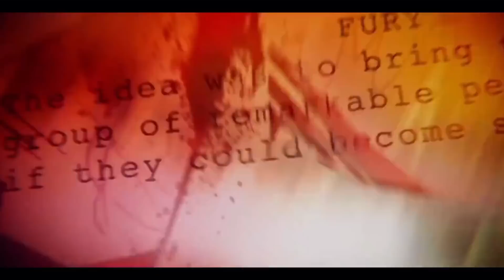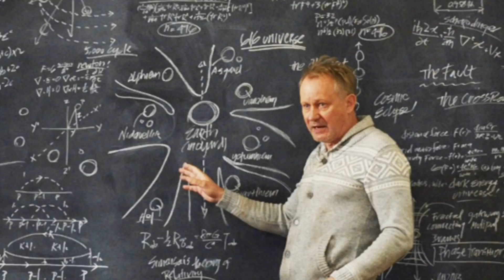アベンジャーズエンドゲームの小ネタ伏線その1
人類半滅、アベンジャーズ崩壊──
最後に残されたのは、最強の絆。

最強を超える敵“サノス”によって、アベンジャーズのメンバーを含む全宇宙の生命は、半分に消し去られてしまった…。大切な家族や友人を目の前で失い、絶望とともに地球にとり残された３５億の人々の中には、この悲劇を乗り越えて前に進もうとする者もいた。だが、“彼ら”は決して諦めなかった──地球での壮絶な戦いから生き残った、キャプテン・アメリカ、ソー、ブラック・ウィドウ、ハルク、ホークアイ、そして宇宙を当てもなく彷徨いながら、新たなスーツを開発し続けるアイアンマン。ヒーローたちは、大逆転へのわずかな希望を信じて再び集結する。はたして失った者たちを取り戻す方法はあるのか？ ３５億人の未来のために、そして“今はここにいない”仲間たちのために、最後にして史上最大の逆襲‹アベンジ›に挑む。最強チーム“アベンジャーズ”の名にかけて──。

マーベル・スタジオ最新作「アベンジャーズ／エンドゲーム」4月26日（金）公開！

【アベンジャーズエンドゲーム】サノスの剣がキャプテンアメリカの盾を〇〇できた理由　徹底考察#7【AvengersEndGame】

【アベンジャーズ】8万円!!10周年限定のアイアンマンとキャプテンアメリカがかっこよすぎ！！エンドゲーム公開記念！

【検証】シールド持って”サバゲー”したら最強説。アベンジャーズ/エンドゲーム キャプテン・アメリカ

MCUとコミックでスーツの違うスーパーヒーロー~アベンジャーズエンドゲーム

【アベンジャーズ /エンドゲーム】ガチ感想レビュー！歴史に残る！過去最高の映画…